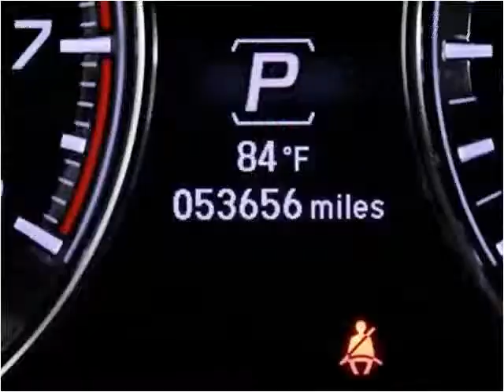2014 Acura RLX Used Cars Miami Gardens FL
This 2014 Acura RLX is available from Car Club USA.